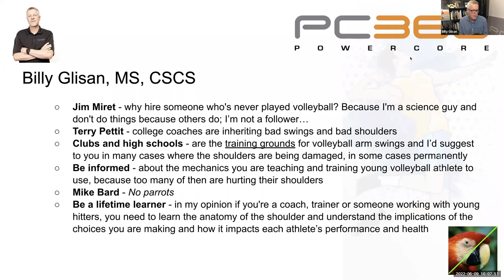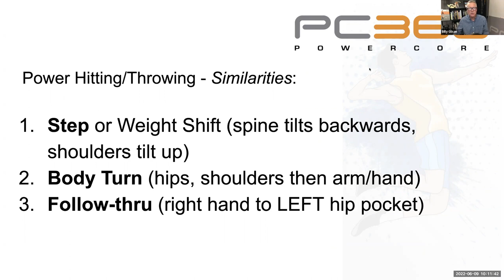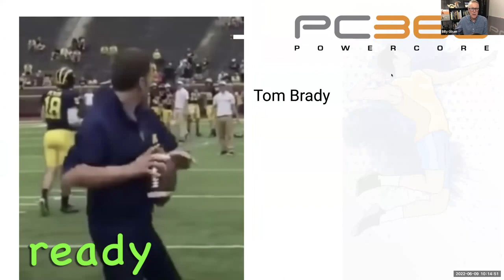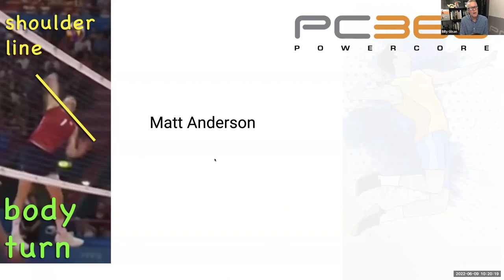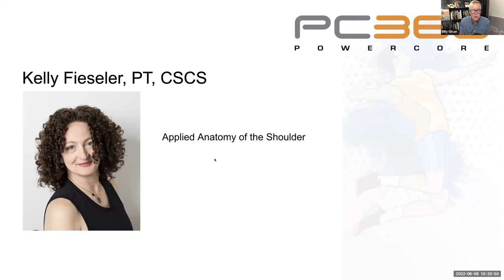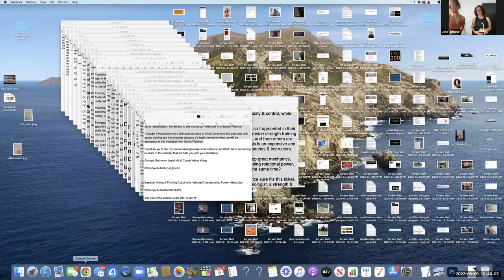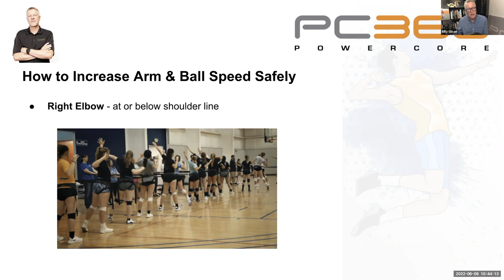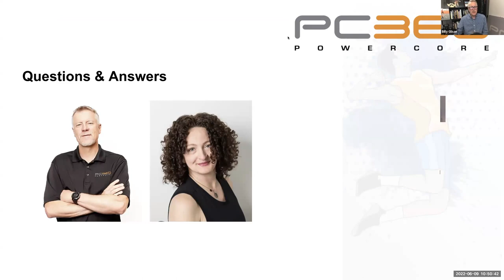Volleyball Power Hitting & Injury Prevention Webinar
This video is a webinar that Powercore 360 coaches held for FREE. This Volleyball Power hitting and injury prevention webinar goes over volleyball hitting techniques, how those techniques affect shoulder health and what the best techniques for hitting a volleyball hard and safely are.

If you are interested in joining our volleyball Power hitting masterclass, click the